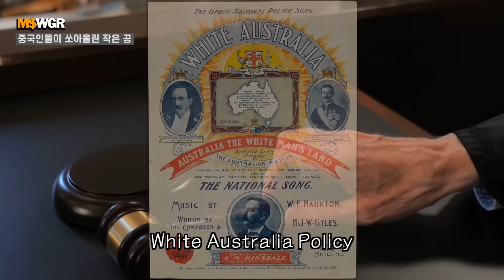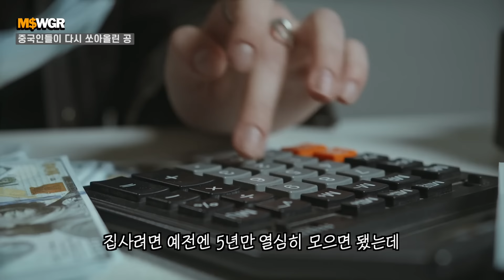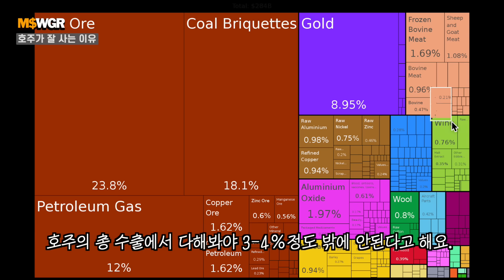호주는 어떻게 최강 부국이 되었나?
호주가 어떻게 최강 부국이 되었는지에 대해 설명합니다. 호주의 부자나라가 된 비결을 알고 싶다면 지금 바로 시청하세요!